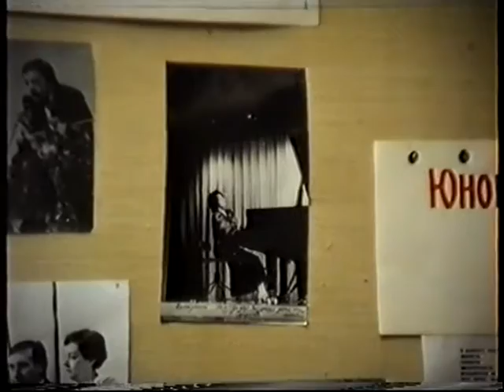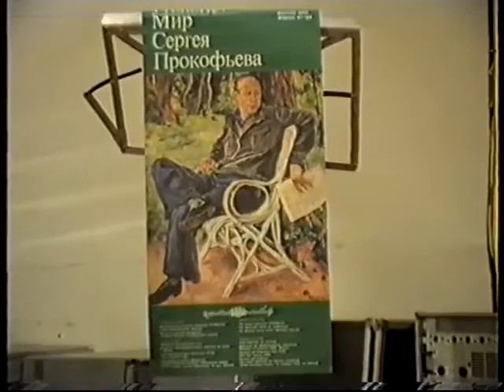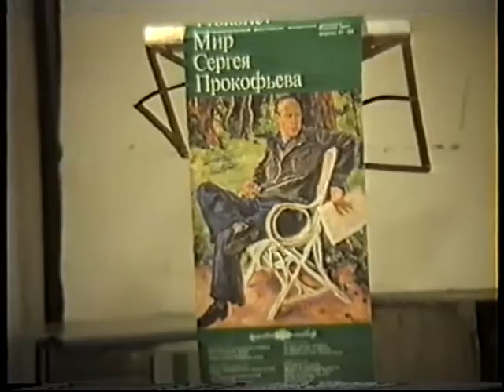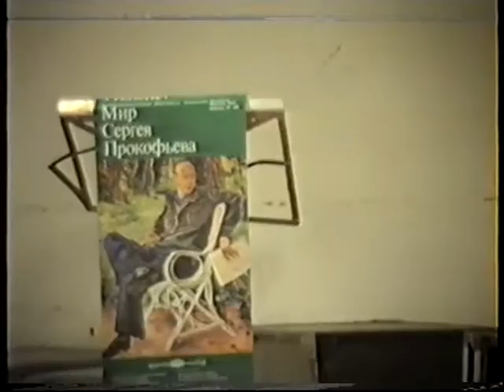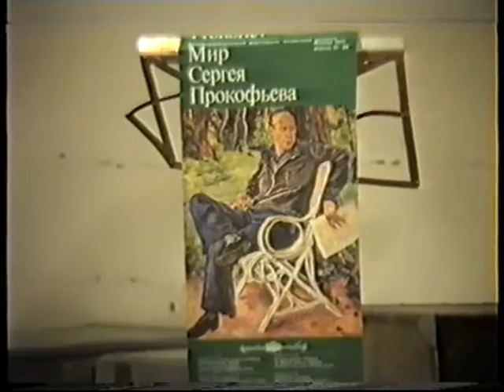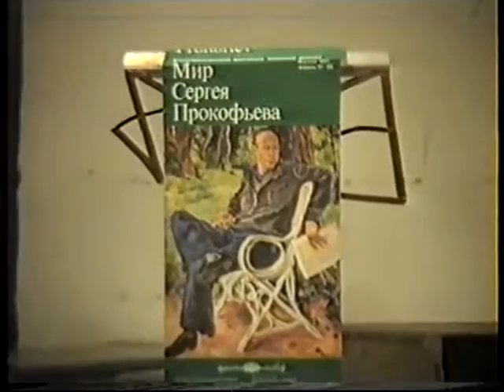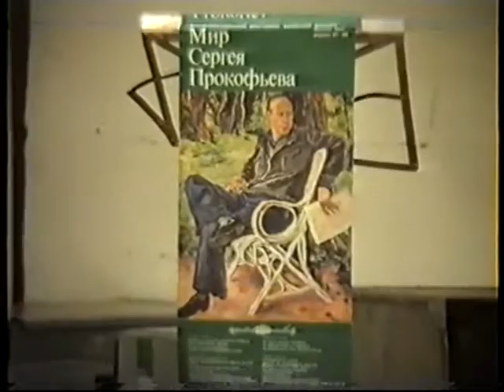№3 Клуб искусств :Тема "Светлый мир национальных образов С.С.Прокофьева" 20.10.1991г.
"Сезоны Татьяны Смирновой" 23 сезон клуба искусств
Исполнители: Татьяна Смирнова (ф-но), Людмила Белобрагина (сопрано),Виктор Параскева (бас), Марианна Шалитаева (ф-но).